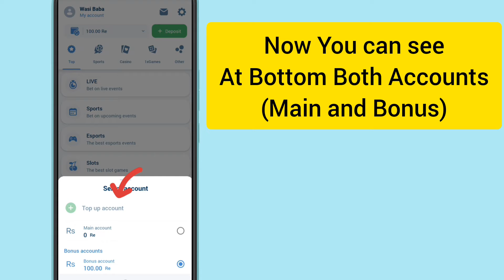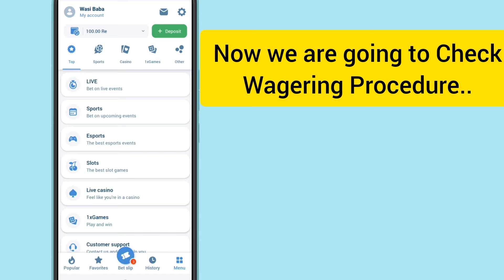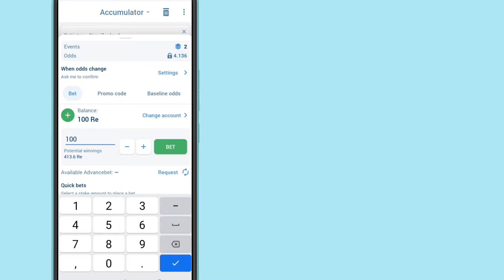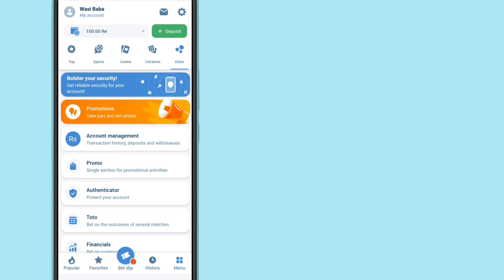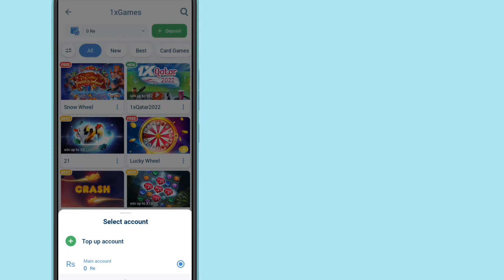How to Transfer Bonus Amount to Main Account in 1xBet | 1xBet Bonus Withdrawal English | 2023|Hindi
After watching this video you will be able to know "How to Transfer Bonus Amount to Main Account in 1xBet | 1xBet Bonus Withdrawal English | 2023|Hindi| " So get rid of this problem and enjoy your device.